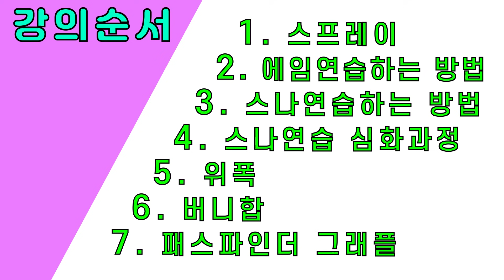전 프로게이머 Aka가 알려주는 에이펙스 레전드 강의 !! / Twitch_Aka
영어 , 일본어 번역을 해보려했지만 능력이 부족해 실패했습니다 죄송합니다 ㅠㅠ

잠시나마 번역에 도움주신 paytakpoop 님 감사합니다!